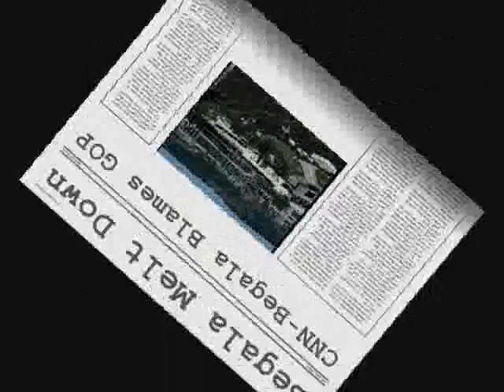NFL Dirty Bomb Threat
NFL Stadium dirty bomb threat. Paul Begala blames Republicans!